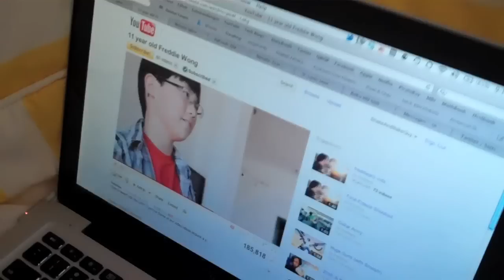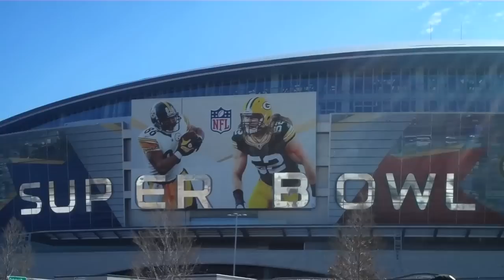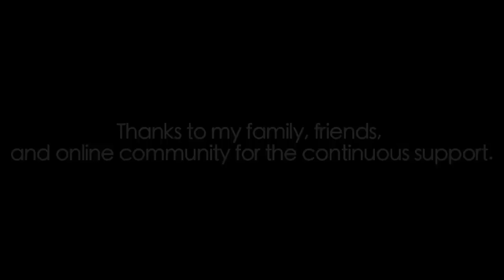Old Spice SuperFan Adventure at the Super Bowl 2011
Just a vlog from my trip to Dallas at the Super Bowl 2011. It was awesome. We had a great time! Thanks Old Spice for the opportunity. Sorry for very unstable video. :P

Old Spice SuperFan Adventure at the Super Bowl 2011Old Spice SuperFan Adventure at the Super Bowl 2011Old Spice SuperFan Adventure at the Super Bowl 2011Old Spice SuperFan Adventure at the Super Bowl 2011